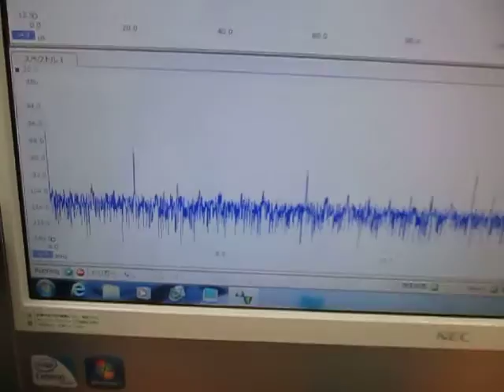超音波システムの開発技術（超音波システム研究所 ultrasonic-labo）